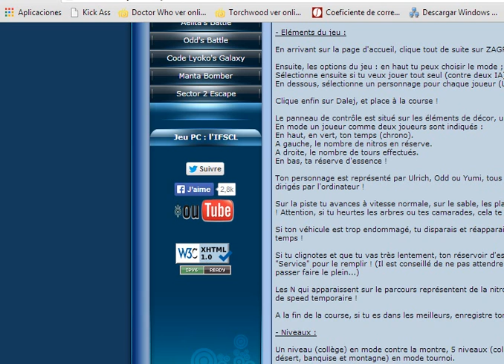codigo lyoko carrera 2 gameplay